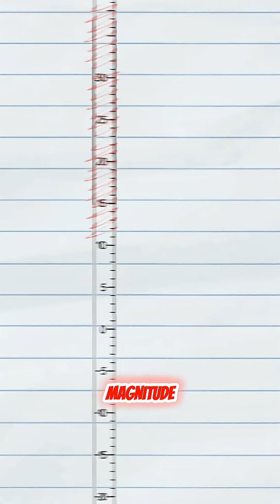🌍 How High Could the Magnitude of Earthquakes Go? (Earth-Shaking Science Explained!)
We’ve seen massive earthquakes in history — magnitude 7, 8, even 9. But what’s the ultimate limit?
Is there a point where an earthquake becomes physically impossible?
Could a magnitude 11 or magnitude 15 earthquake ever happen?

In this video, we dig deep into geology, plate tectonics, and the physics of Earth’s crust to uncover the maximum possible earthquake. You’ll learn how faults store energy, why tectonic plates fracture the way they do, and what would need to happen for an earthquake larger than anything humans have ever experienced.

What you’ll learn:
🌋 The strongest earthquake Earth can physically produce
📏 Why magnitude 10+ earthquakes are almost impossible
🌐 How fault size limits earthquake power
🔬 How rock strength, friction, and plate boundaries control magnitude
🤯 What a hypothetical super-earthquake would look like
🌎 And whether another planet could have even bigger quakes!

If you love natural disasters, earth science, or mind-blowing “What If” questions, this video breaks it all down simply and visually.

💬 COMMENT the next “What If” topic you want us to cover!